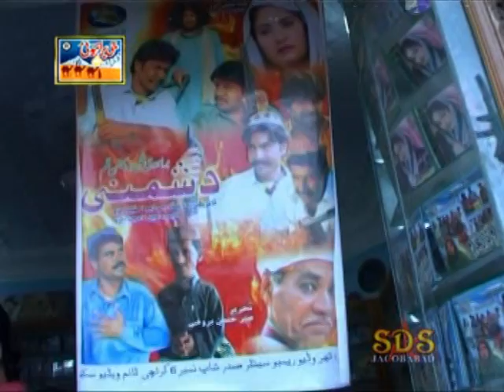Zaiba Sanam - Damar Tere - Balochi Regional Song